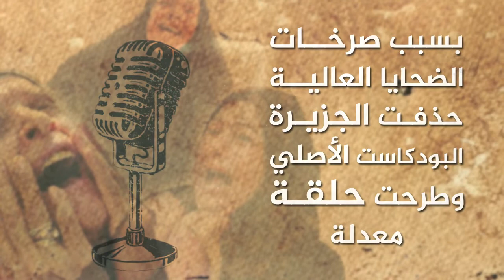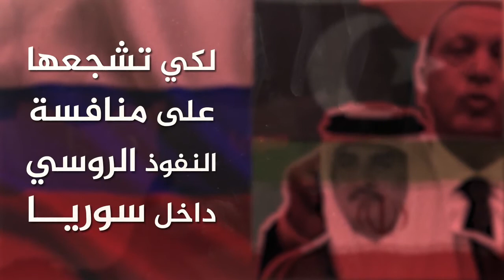قاسم سليمان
Motion & design by me